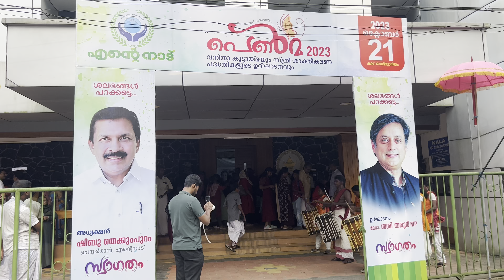ശ്രീ.ശശിതരൂർ സാറിന്റെ കോതമംഗലത്തെ മാസ്മരികപ്രഭാക്ഷണം എൻ്റെ നാടിന്റെ ഫ്ലോറിൽ EP 1259